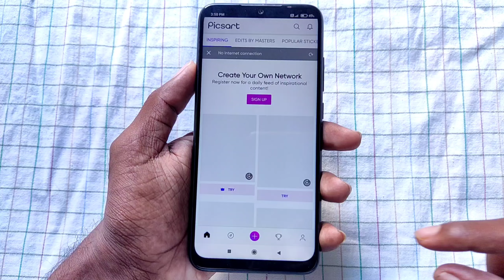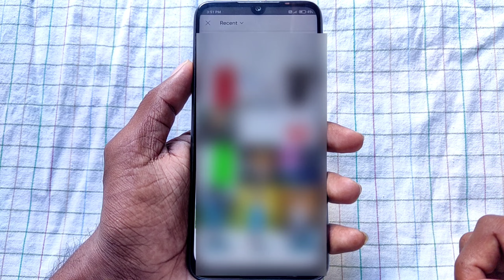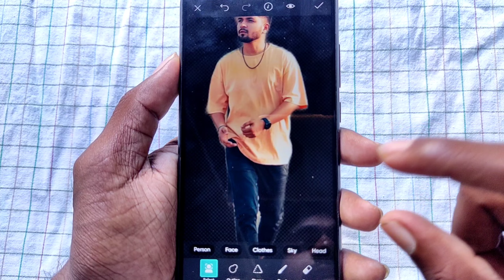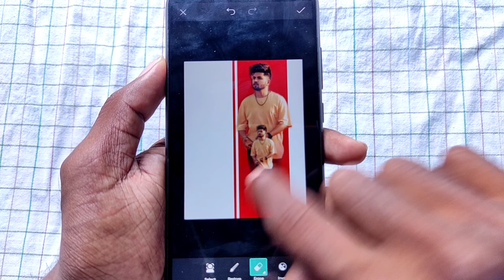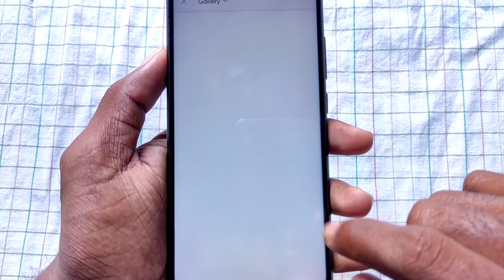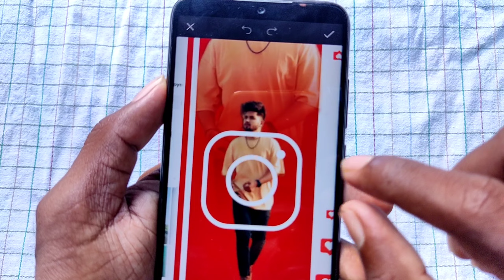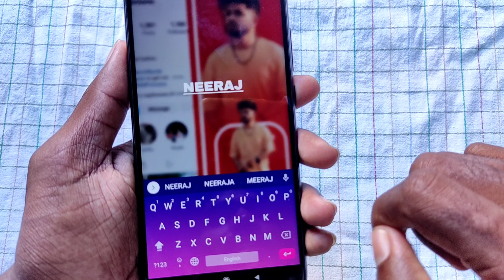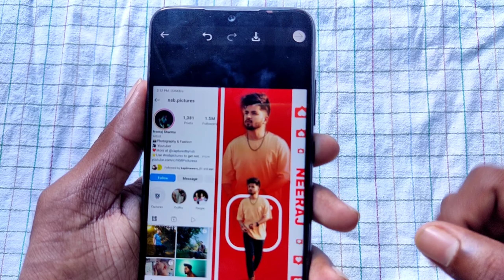New Style Photo Editing | Instagram Post Style Photo Editing in Mobile